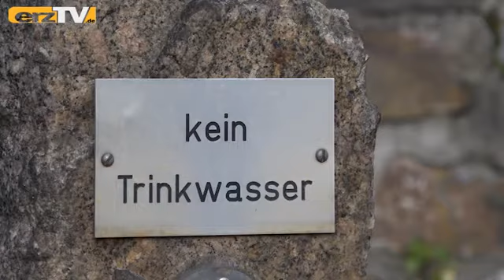Sprüche aus aller Welt (25)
ERZGEBIRGE: Sprüche aus aller Welt: